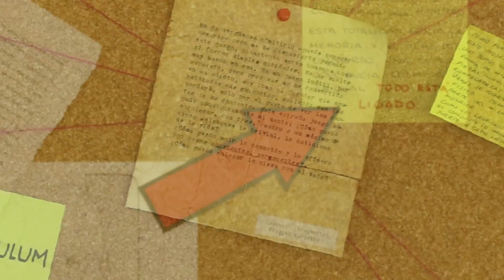Exposición "Algunos Segundos (1980-2015)"